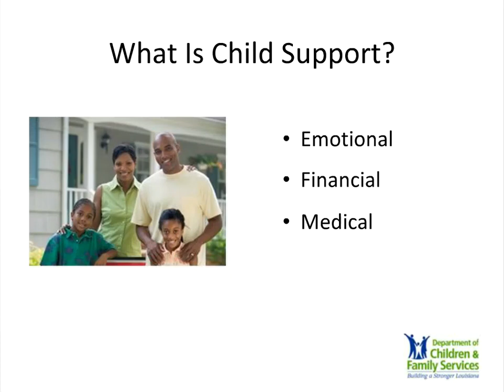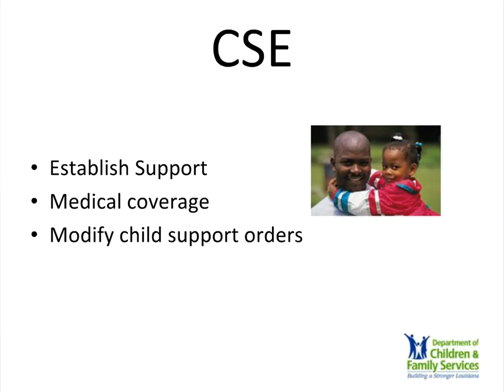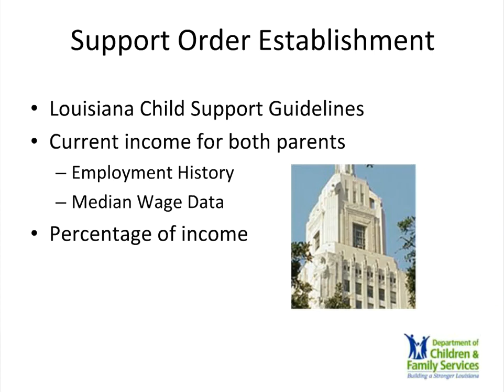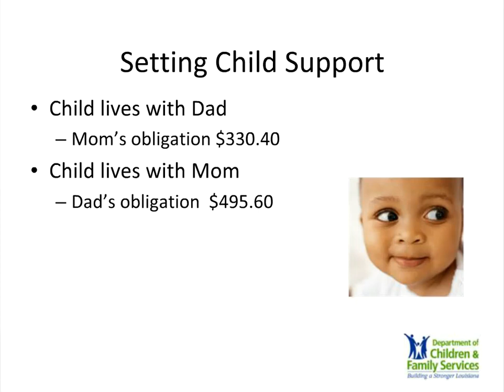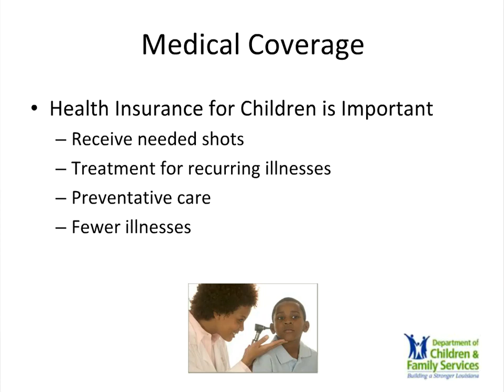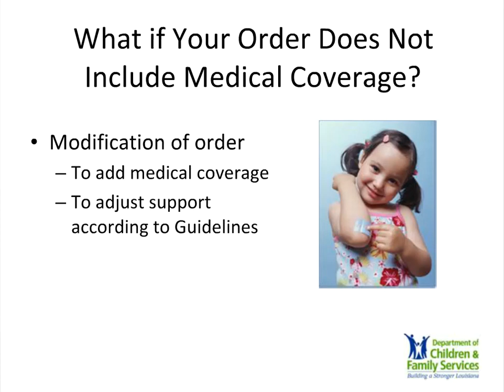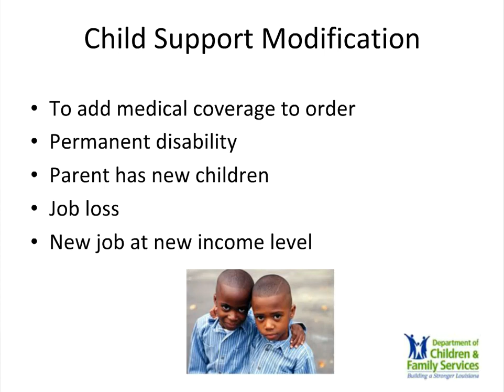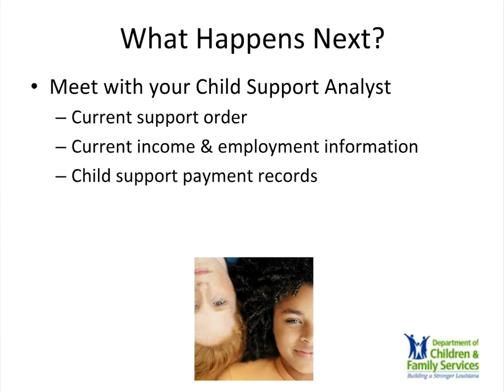Child Support and You: Non-Custodial Party without Paternity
Paternity has not been established for the child(ren)